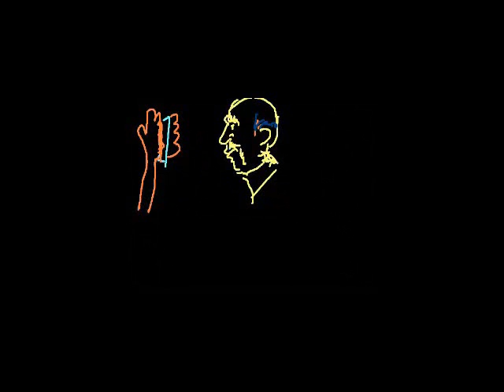Tension in an accelerating system and pie in the face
Tension in an accelerating system and pie in the face. The second part to the complicated problem. We figure out the tension in the wire connecting the two masses. Then we figure our how much we need to accelerate a pie for it to safely reach a man's face.